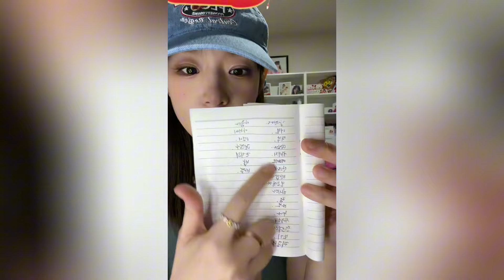เรียนภาษาเกาหลีวันละคำ! ครูใหญ่คนสวยแห่ง รร.คู้บอนคร้า!